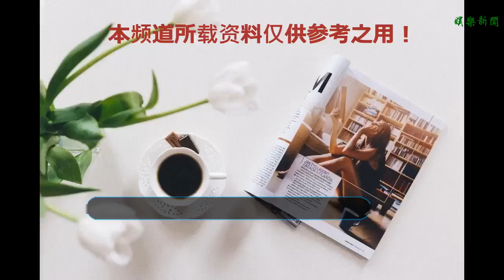為何陳曉旭身患癌癥，不吃藥呢？說出來你不一定會信，簡直太迷信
谢谢！
    在中國現代電影明星之中，如果要說誰的死亡最讓人可惜，那一定是陳曉旭莫屬，年輕人，可能不太認識陳曉旭，在1987年的紅樓夢之中，他飾演林黛玉，而且至今無人能敵，陳曉旭版的林黛玉成為了中國影視劇上的一個絕唱，他的死亡成了千萬名，紅樓夢迷的一個，遺憾，那么為什么陳曉旭身患癌癥，她卻不吃藥不治療呢？其實這背后有一個非常重要的原因，說出來大家不一定會信，簡直太迷信了。
    陳曉旭在試演了林黛玉之后，據說他因為太入戲了，所以一直把自己當作林黛玉，整日非常孱弱，而且在接連演戲之后沒有了，當初的想法，所以慢慢的陳曉旭投身商界，更是在30多歲的時候，變成了一個虔誠的佛教徒，他發現，愛身患癌癥之后，并沒有選擇治療，反而是不吃藥，不治療，選擇承受自己的業障，那么，到底誰跟他說了這些，誰才是妖言惑眾的罪魁禍首呢？
    此人叫做凈空大師，可能大家有所耳聞，他現在已經被中國佛教界除名，據說陳曉旭，凈空大師七年之前已經相識，而身患乳腺癌之后，陳曉旭在凈空大師的影響之下，諱疾忌醫，臨時抱佛腳，選擇了出家，凈空大師對他說，不讓他看心，一念佛就好了，但是，在2007年，陳曉旭痛不欲生，在臨死之前還堅決拒絕治療，一直處于昏迷狀態，體重只剩下35公斤，他的死亡跟凈空大師有很大的關系。
    不過在陳曉旭死亡之后，凈空大師還說，他不相信我，他不聽話。“她不能跟我配合。我要求她就是四個：第一個信心堅定，第二個懺悔，第三個感恩，第四個愿力要發足，這四個都不到位！這個沒法子！沒有人能幫她忙。”這些話說多了，就成了辯解了，無論如何，陳曉旭已經死亡，這一切都成為了大家的遺憾。
    說出來，大家不一定會相信接受現代教育的一個當代女性竟然會被降的妖言迷惑，最終還拒絕治療，導致自己死亡，這簡直太迷信了，簡直就是讓人笑掉大牙，難道精神能力真的能夠戰勝病魔嗎？小編持懷疑態度，你是怎么看的呢？